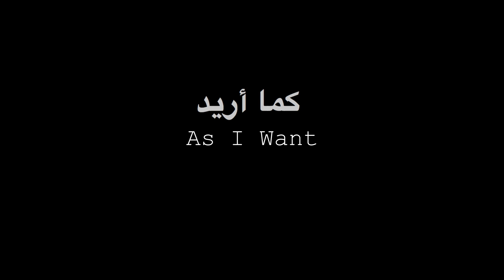AS I WANT: Trailer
Der Dokumentarfilm As I Want von Samaher Alqadi läuft auf dem 21. Filmfest FrauenWelten Di, 02. Nov, 19:00 Uhr & Mi, 03. Nov, 19:00 Uhr im Kino in der KulturBrauerei in Berlin und online.

Bei einer Kundgebung zum zweiten Jahrestag der Revolution kommt es 2013 in Kairo auf dem Tahrir-Platz zu heftigen sexuellen Übergriffen. Daraufhin gehen Scharen von wütenden Frauen gegen diese massiven sexuellen Angriffe auf die Straße. Regisseurin Samaher Alqadi reiht sich ein und nimmt ihre Kamera mit – zum Selbstschutz und um den sich formierenden Aufstand zu dokumentieren. Als sie noch während der Aufnahmearbeiten feststellt, dass sie schwanger ist, gerät sie ins Nachdenken über ihre Kindheit in Palästina und über die Frage, was es heißt, Frau und Mutter zu sein. AS I WANT zeigt die Schattenseiten der ägyptischen Revolution und eine mutige Frau, die für eine freies und selbstbestimmtes Leben für alle Frauen kämpft.

Für mehr Informationen zum 21. Filmfest FrauenWelten